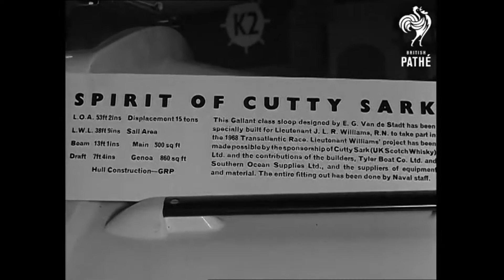ED STRAORDINARIA TG BOAT SHOW